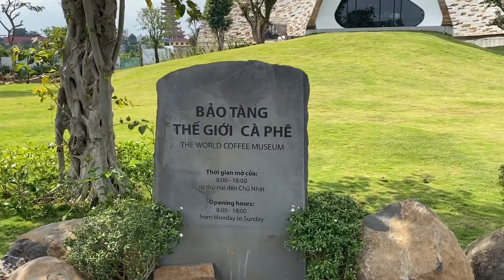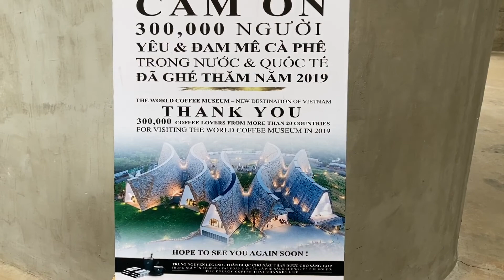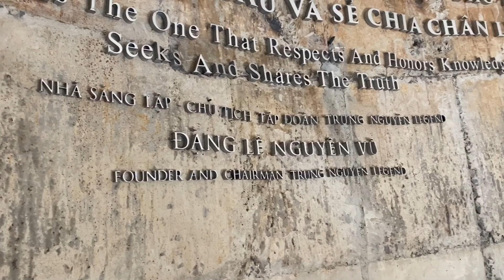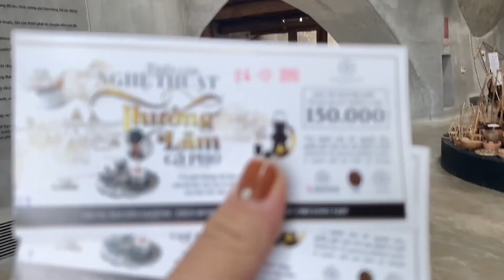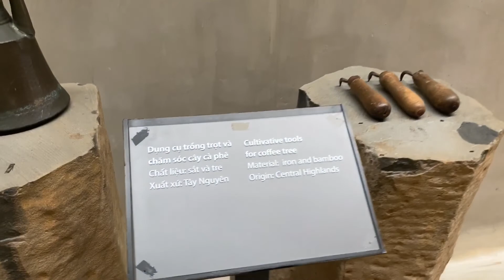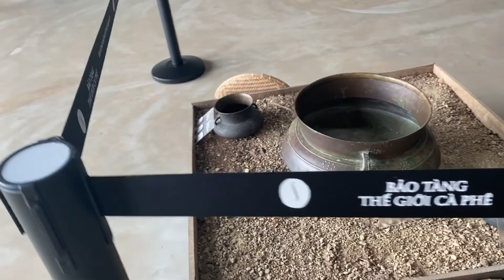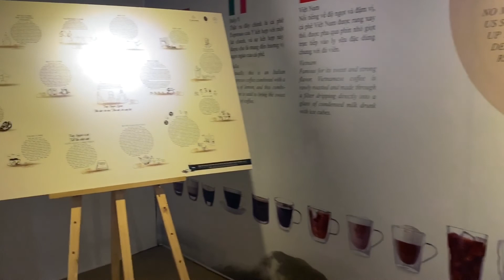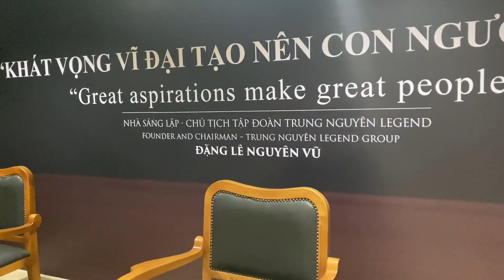Visit the coffee museum Buon Ma Thuot - Kim Nga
My husband and I visited the city's coffee museum. Built by Trung Nguyen Coffee Group. Inside there are many items associated with ethnic Ede people.